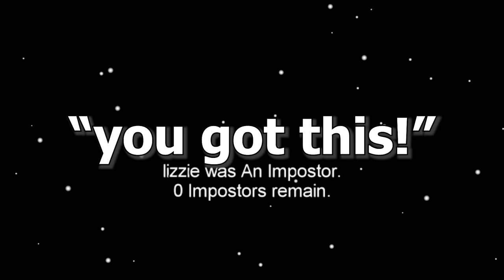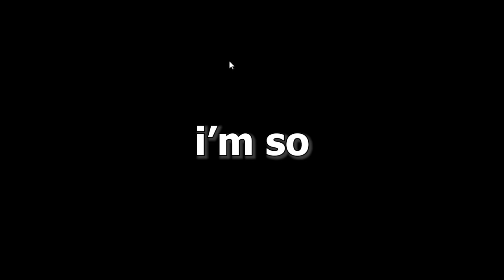Among Us Will RUIN Our FRIENDSHIP!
So I decided to get a bunch of the X Life SMP folk together to play some Among Us, and it only ended in disaster...

My Store! -